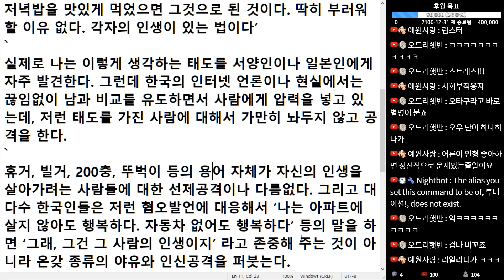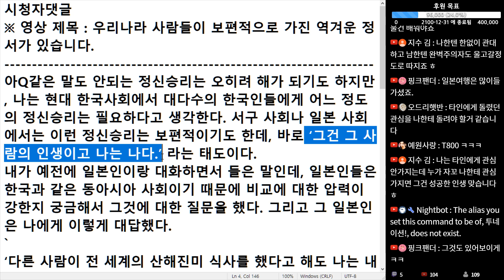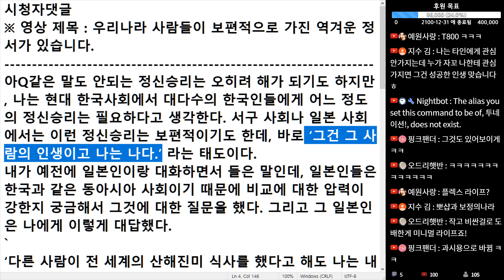(※시청자댓글) '그건 그 사람의 인생이고 나는 나다’ 라는 태도가 우리에게 필요하지 않을까